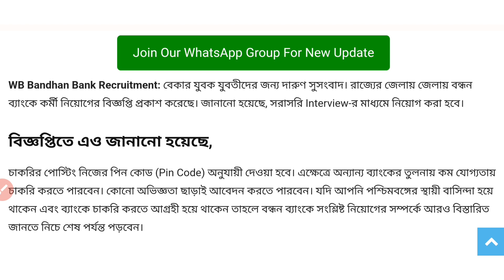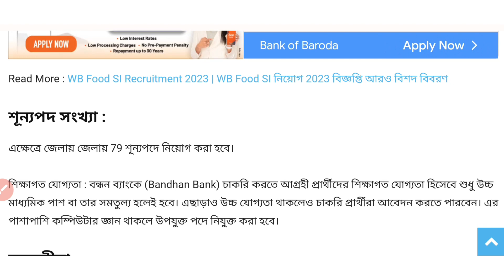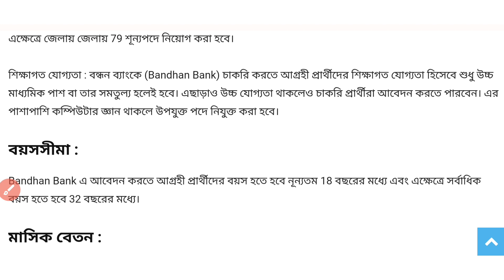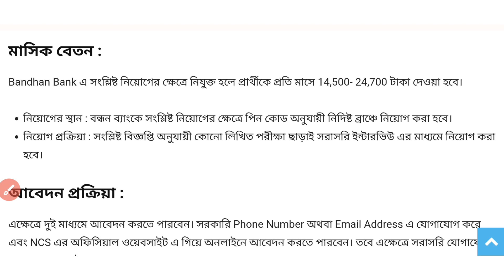Bandhan Bank Recruitment 2023 | How To Apply Bandhan Bank Jobs 2023 | Bandhan Bank Job Vacancy 2023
bandhan bank jobs 2023
bandhan bank jobs in kolkata
bandhan bank recruitment 2023 notification
bandhan bank recruitment 2023 west bengal,bandhan bank vacancy 2023
how to apply bandhan bank jobs 2023
job vacancy 2023
kolkata bandhan bank recruitment 2023
bandhan bank new vacancy 2023
bandhan bank recruitment 2023 west bengal bank job vacancy 2023
job in kolkata, job vacancy 2023
jobs in kolkata, kolkata job
bandhan bank new recruitment 2023 bandhan bank recruitment 2023 notification bandhan bank job vacancy 2023
bandhan bank recruitment 2023 in west bengal bank direct recruitment
bandhan bank salary
kolkata bandhan bank recruitment 2023 bandhan bank recruitment 2023 apply online bandhan bank jobs in kolkata
bandhan bank bandhan bank job
bank job, bank job without exam